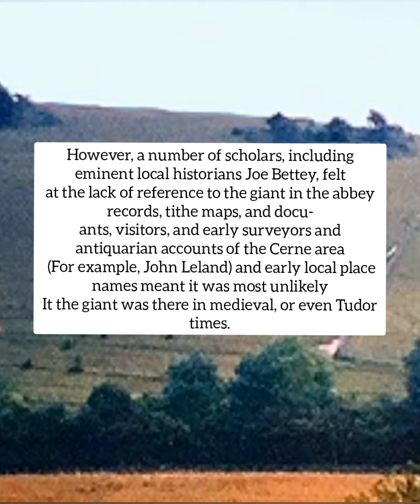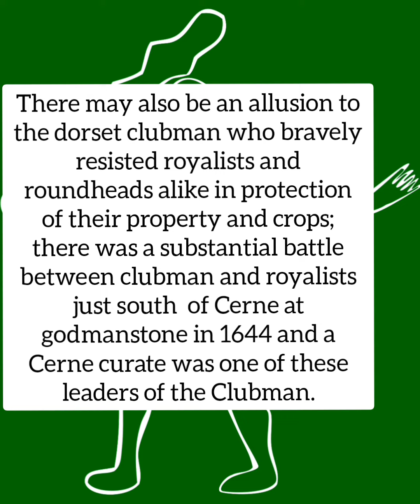the Cerne Abbas giant part 1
this is part 1 on the history of Cerne Abbas. Part 2 shall be on monday thanks to the albrecht for music and the book folklore of Dorset by Fran and Geoff doel